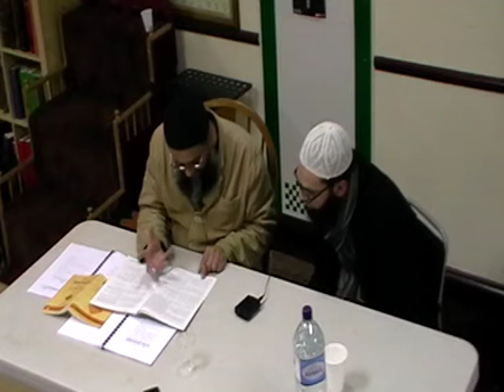40986 Sunday Talk - Politics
Brother Abu Aliyah and Brother Saleem discuss politics